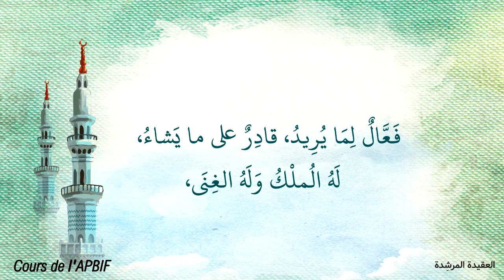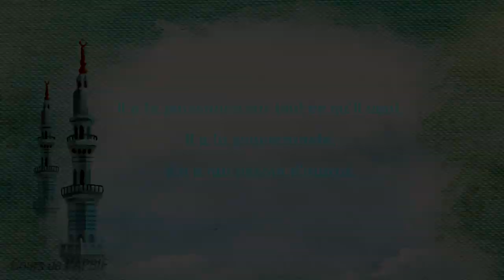youtube video #-BbRDK7kupM